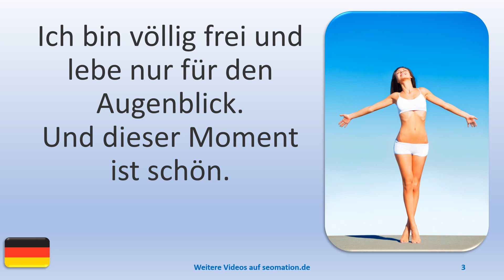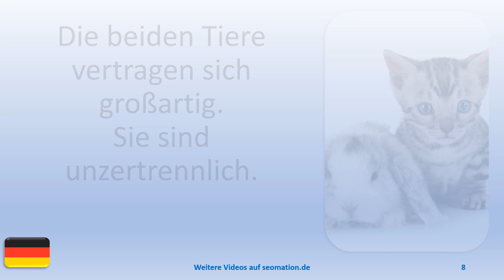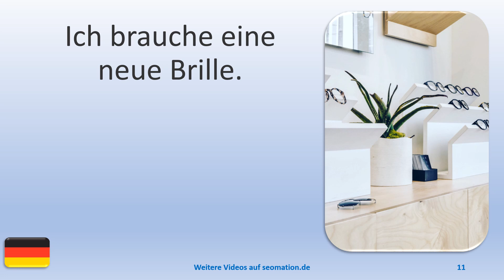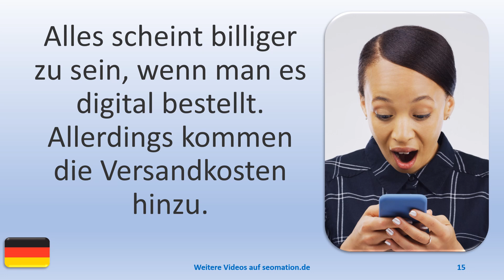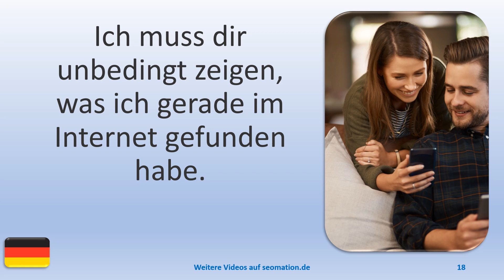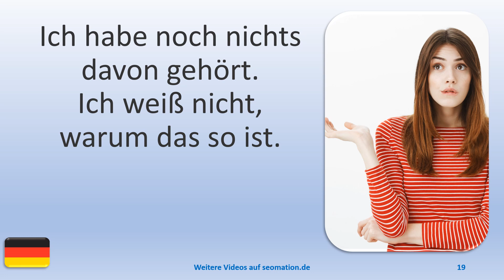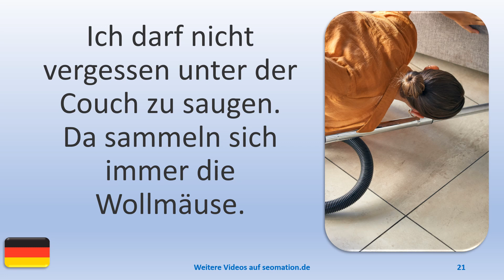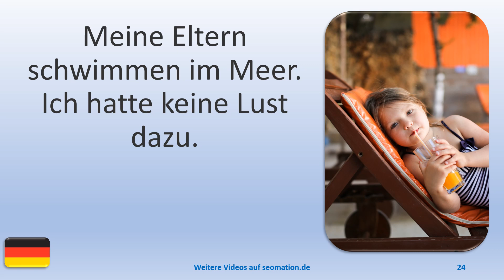▶️3629▶️ Ich lerne Deutsch mit Texten und Bildern in unterschiedlichen Situationen.